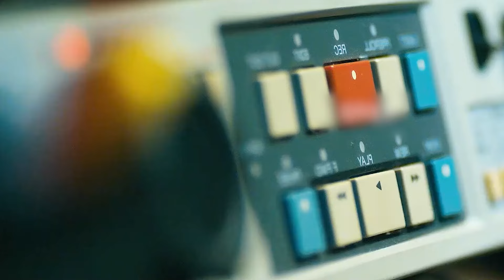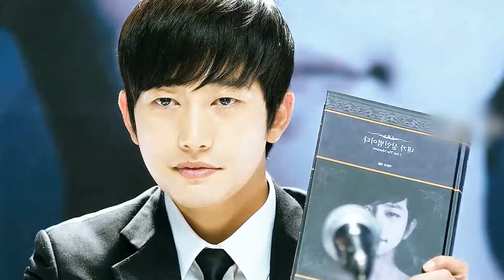Man Publicly Admits to Being a Murderer and Writes a Book about the Crime.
Movie name: Confession of Murder
Summary:
Lee Du-Seok publishes an autobiography describing murders he committed after the statute of limitations expires. A detective and one of the victim's mothers search for the author while an anonymous person claims to be the real killer.

Director
Jung Byung-gil
Writers
Jung Byung-gil,Won-Chan Hong,Dong-kyu Kim
Stars
Jeong Jae-yeong,Shi-hoo Park,Jung Hae-kyun